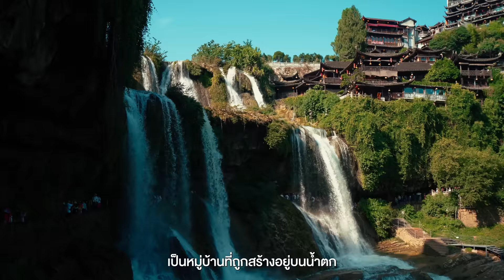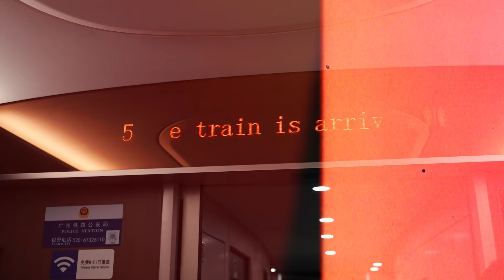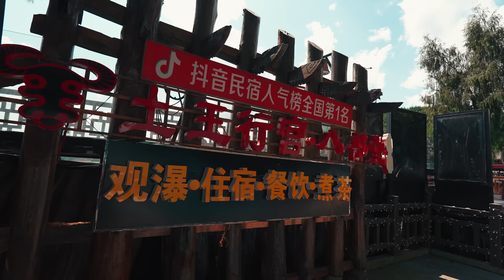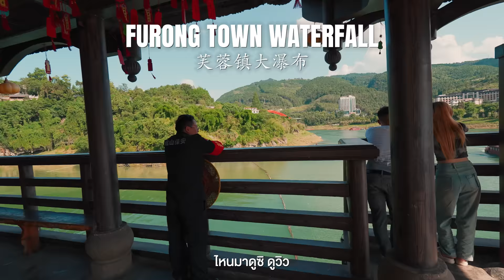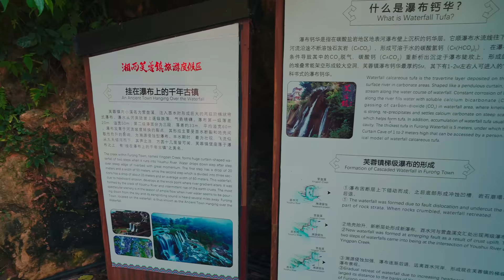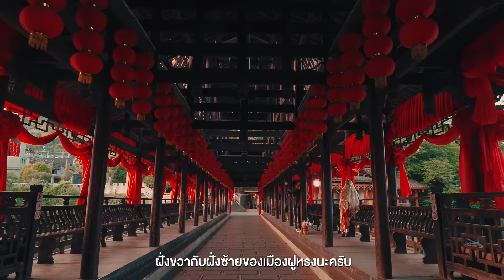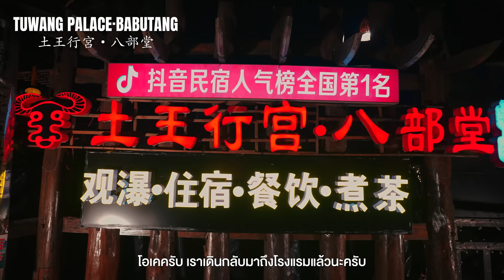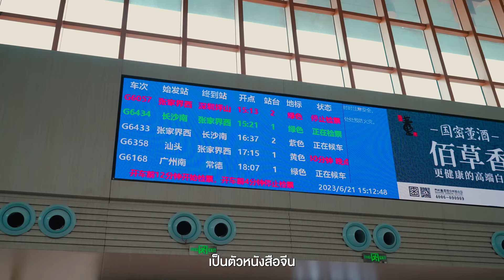สวยเหมือนหลุดมาจากหนังจีน Furong หมู่บ้านบนน้ำตก | VLOG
•  ในประเทศจีนมีสถานที่อยู่แห่งนึงครับ
ที่เรียกได้ว่าสวยอลังการ และไม่เหมือนที่อื่น
เพราะที่นี่เป็นเมืองโบราณที่สร้างอยู่บนน้ำตก
และมีอายุยาวนานกว่าหลายพันปีครั้งนี้เราจะ
ไปนอนค้างที่นี่กันที่นี่คือเมืองโบราณฝูหรง
มณฑลหูหนาน ประเทศจีน

และในทริปนี้เราก็เดินทางด้วยสายการบิน
แอร์เอเชีย โดยการบินลงที่เมืองฉางซา
แอร์เอเชียเขามีไฟล์ทบินตรงจากกรุงเทพฯ
มาลงที่ฉางซาทุกวันเลยนะ กดจองเสร็จ
ก็มาเที่ยวตามเราได้ง่ายมาก

ส่วนรายละเอียดเรื่องวีซ่าต้องทำยังไงบ้าง ดูที่คลิปนี้เลย

- เดินทางช่วงมิถุนายน 2566
DAY 1
0:00 เปิดรายการ
4:53 Furongzhen Railway Station
6:23 Furong Town Ancient Ticket Office
10:57 Tuwang Palace·Babutang
15:27 Wuli Slate Street
16:34 Furong Town Waterfall
23:40 Furongzhen Hepan Street Waterfall Guanpu Restaurant
27:57 Tuwang Bridge
29:22 Xizhou Bronze Pillar
30:34 Xizhou Tusi Square
33:15 Tuwang Palace·Babutang
DAY 2
36:03 Breakfast
39:00 Furongzhen Railway Station
40:33 สรุป+ปิดรายการ
Credit
 Producer: Patt
 Creative : Bas, Earth
 Photographer : Bas ,Jubb
 Photo Edit : Jubb
 Editor:  inumsqr
 Motion graphic : Oat,Toei,Tae
 Video :  Yen,Bas
 Script writer : Tong
 Graphic : Beau
 Colorist : Chompoo
Camera Gear
- Sony A74
- Sony A7s3
- Sony A7c
- Instra 360
Background Music
Nobou - Lets Celebrate.mp3
Anthony Vega - The Charming Thief.mp3
Richard Farrell - Open Our Hearts - Instrumental Version.mp3
idokay - Issho Together.mp3
Hans Johnson - Stranger to None.mp3
idokay - Taiyaki.mp3
Bob Hart - Mice Will Play.mp3
Stanley Gurvich - Optimistic.mp3
Amos Ever Hadani - Song for Gigi.mp3
Steven Beddall - Never Gonna Let You Go - Instrumental Version.mp3